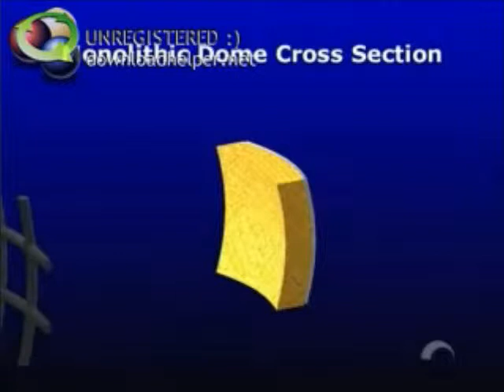metodo cupula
"nuevo" metodo para levantas cupulas, o casquetes esfericos